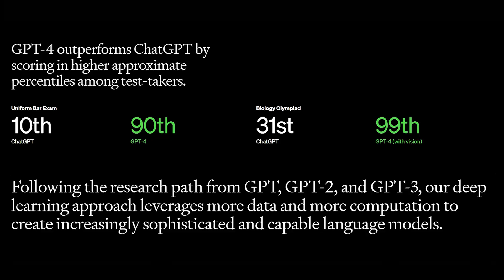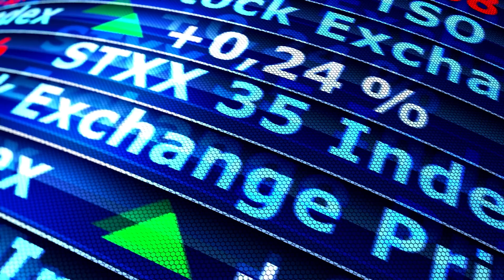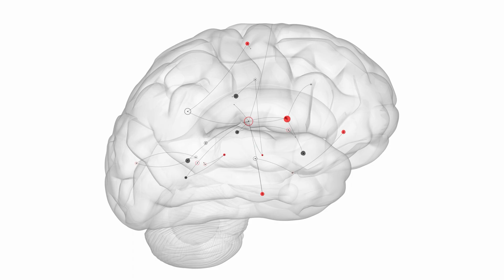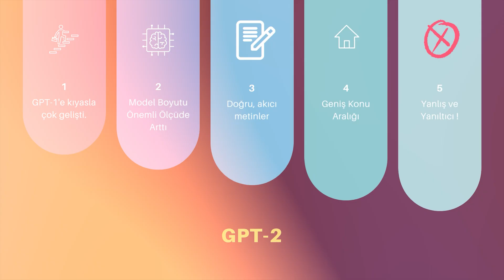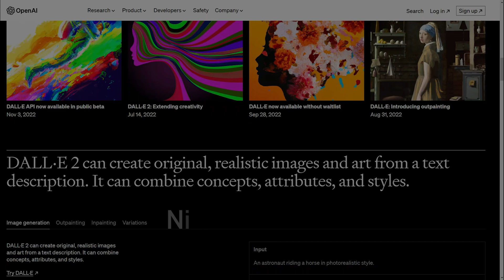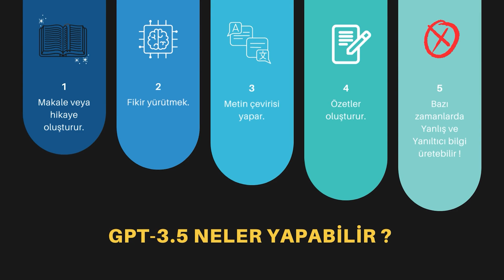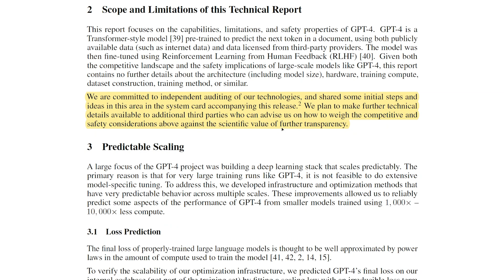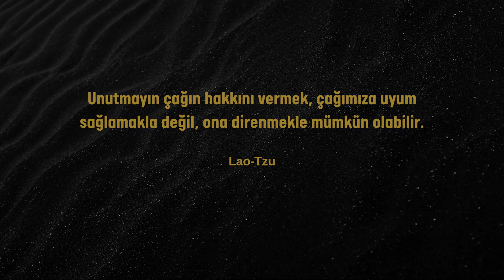Yapay Zeka Devrimi -- OpenAI Kimdir ? -- Nedir Bu GPT ? -- ARTIK HER ŞEY ÇOK FARKLI !!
Selamlar ben Ömer Coşkun. Bu video ile, Yapay Zeka'nın sınırlarını zorlayan OpenAI ve oyun değiştiren GPT teknolojilerine bir bakış atın. "Yapay Zeka Devrimi - OpenAI Kimdir? - Nedir Bu GPT? - Artık Her Şey Çok Farklı!!" başlıklı bu özel içerik, Yapay Zeka (AI) ve Makine Öğrenmesi'nin (ML) hayatımızı nasıl şekillendirdiğini ve gelecekte nasıl şekillendirebileceğini araştırıyor.

OpenAI'nin temellerini, vizyonunu ve misyonunu keşfediyoruz. Bu büyüleyici hikaye boyunca, OpenAI'nin geçmişi, mevcut çalışmaları ve gelecek projeksiyonları üzerinde duruyoruz. Yine GPT-4 teknolojisinin detaylarına dalıyor ve bu çığır açan teknolojinin nasıl geliştirildiğini, kapasitesini ve potansiyel kullanım alanlarını anlamaya çalışıyoruz.

Birçok görsel ve canlandırma yardımıyla, bu teknolojik devrimin neden 'her şeyi çok farklı' kıldığını açıklıyoruz. Bu video, herkesin anlayabileceği bir dilde, teknik jargonları minimumda tutarak AI ve ML hakkında genel bir bakış sağlar.

Yapay Zeka'nın, genel toplum ve dünya genelindeki etkilerinin bir resmini çizmeyi amaçlayan bu video, AI ve ML'nin son derece karmaşık dünyasını daha erişilebilir hale getiriyor. Bu videoyu izledikten sonra, OpenAI ve GPT teknolojisinin inanılmaz potansiyelini daha iyi anlayacak ve bu teknolojilerin gelecekte neler sunabileceği konusunda heyecan duyacaksınız.

00:00 Giriş
00:46 OpenAI Kimdir ?
03:49 GPT Nedir ?
05:16 GPT-1
06:30 GPT-2
06:57 GPT-3
07:30 DALL-E
07:50 GPT 3.5
08:52 GPT 3.5 Turbo
09:40 GPT-4
11:58 Genel Özet

► Önemli Not: Video açıklaması GPT-4'e yazdırılmıştır.